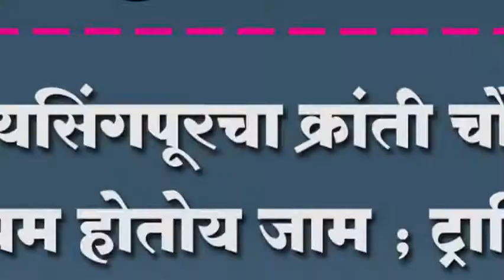जयसिंगपूरचा क्रांती चौक कायम होतोय जाम ; ट्राफिक पोलीस नेमावा